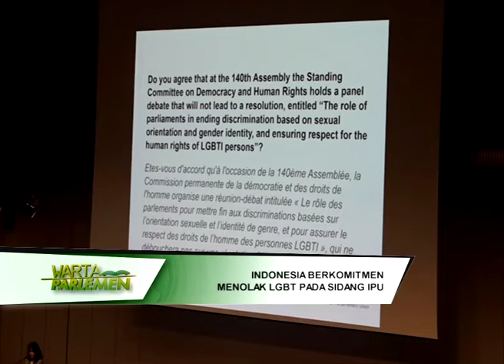DPR RI - INDONESIA BERKOMITMEN MENOLAK LGBT PADA SIDANG IPU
NARSUM :
MELANI LEIMENA SUHARLI / Anggota BKSAP DPR RI / FPD / Dapil DKI JAKARTA II